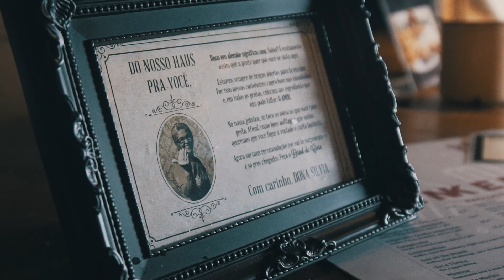RedBull Pimp My Club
RedBull Pimp My Club at the Haus Laje Top in Recife PE ,Brazil